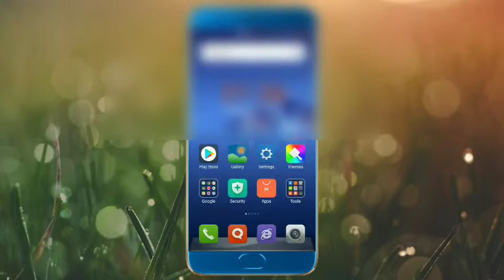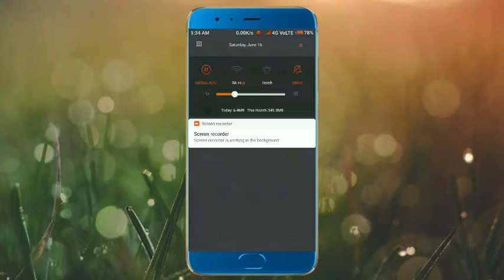Install Old Theme Miui 10/9/9.5 | Miui Old Look Any Mi Phones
Namaskar dosto Is video mein Maine bataya hai MI UI Old Theme aap apne MI phone ke andar MI UI car old look Kaise la sakte hai.

Theme Name - MIUI V5

Shiva Sharma